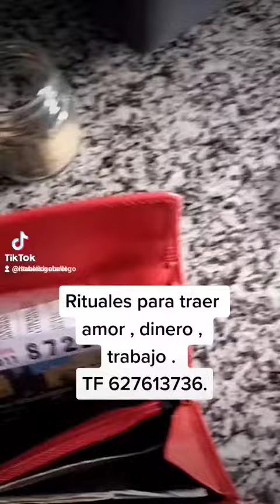Ritual para el dinero